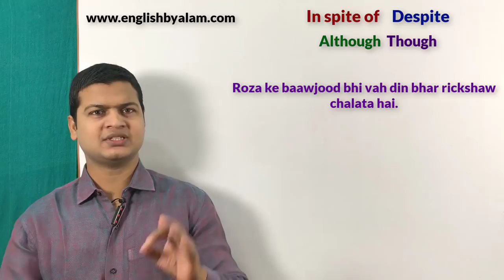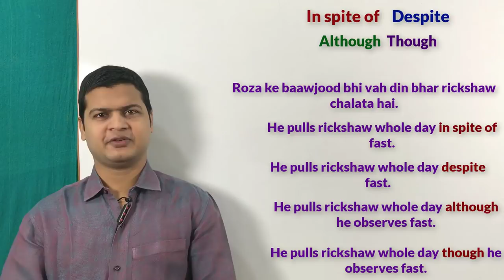Use of in spite of, despite, although & though in English | Learn English Grammar by Taukir part 81